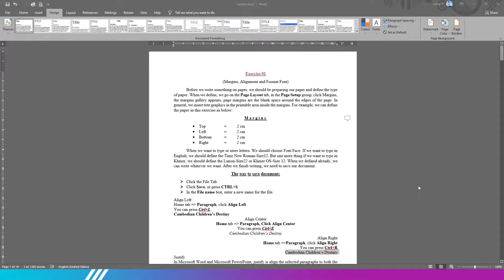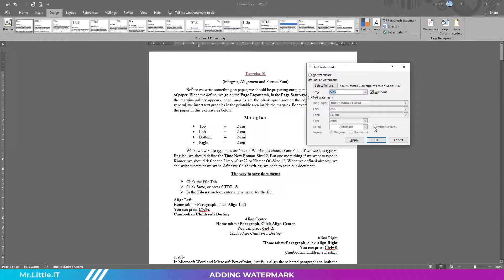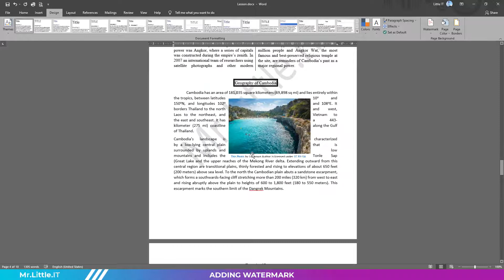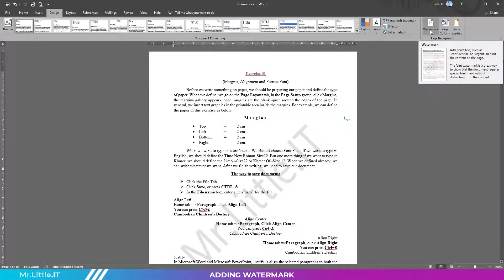Lesson 12 | Adding WaterMark | Microsoft Word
Hello 👋  Everyone
I hope you enjoy this video lesson. I will be happy try to do more video lessons for you as many as I could.

☕ If you want to buy me a cup tea here my ABA account: 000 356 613

Thanks in advance,  Mr.Little.IT